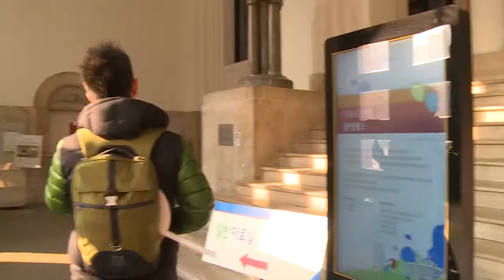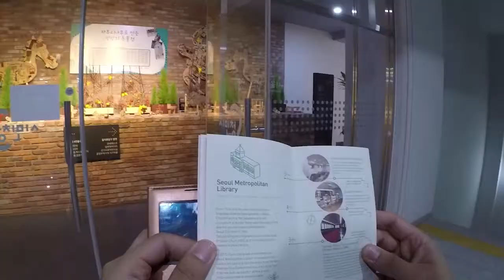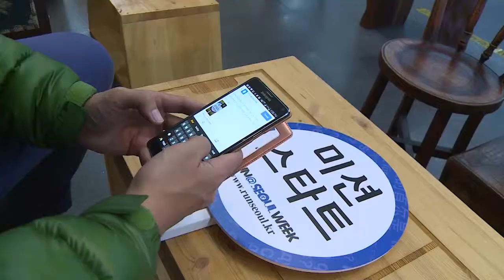ソウル図書館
旧ソウル市役所をリモデリングし、開館したソウルを代表する図書館。